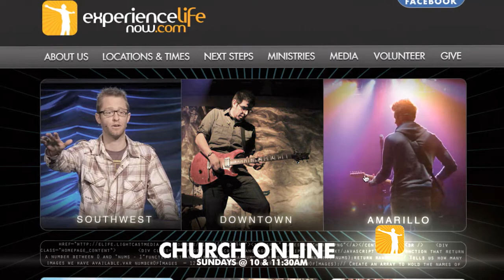$cream #1: Chad & Ashley - Chris Galanos